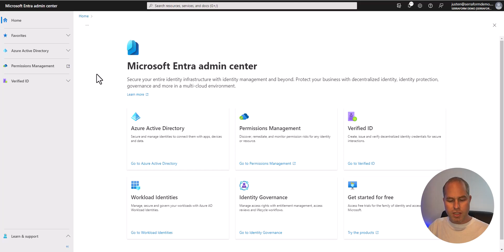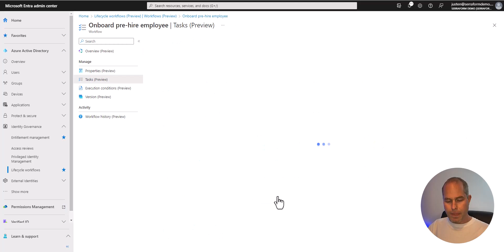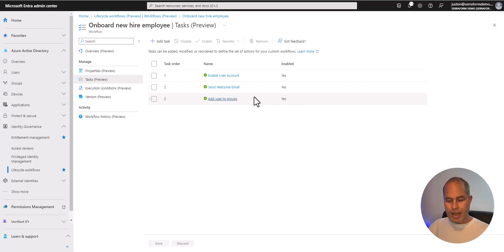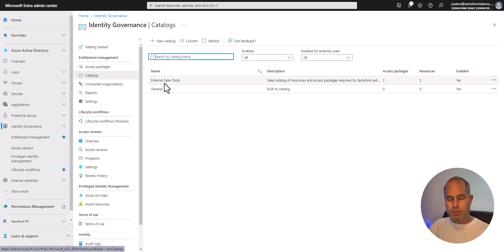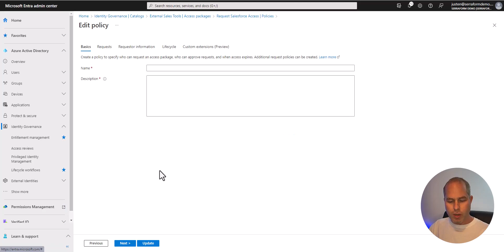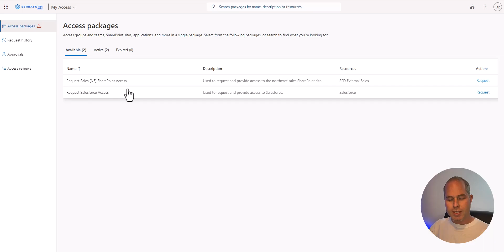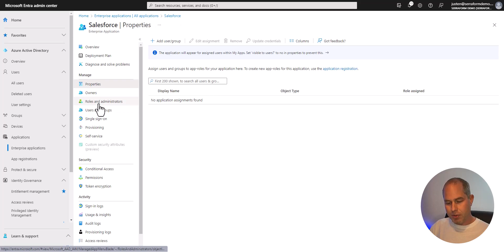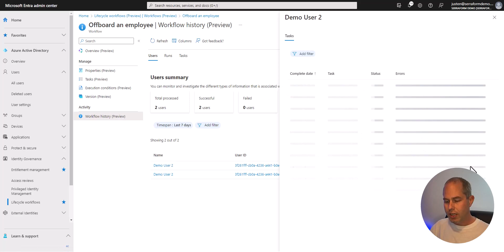Microsoft Entra - Identity Governance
Drive your identity lifecycle using HR HCM driven workflows for employee joiners, movers, and leavers (JML) within an organization. In this demo Justen Hansen will cover Microsoft Entra's Identity Governance solution to do this. Additionally he'll cover how entitlement management allows users to request access to apps/resources in a self-service manner.

We love to build an identity strategy and operationalize it for medium-large organizations!